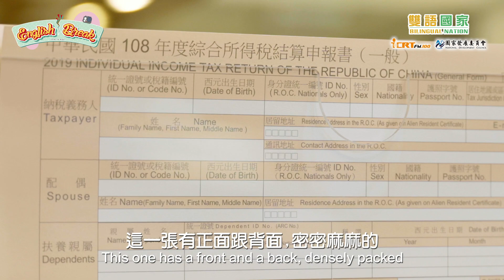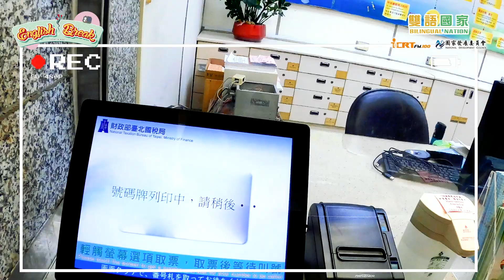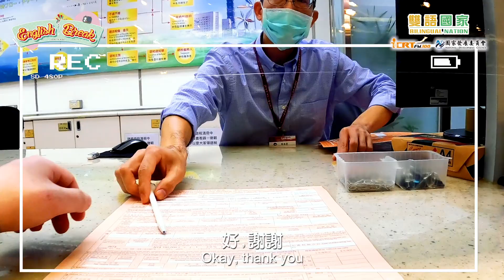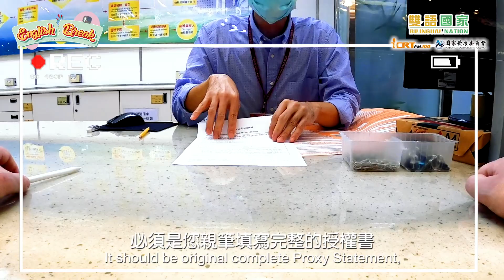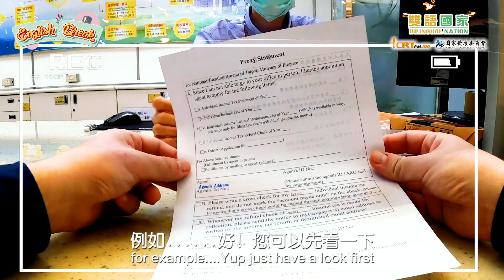外國人必看！在台報稅零負擔👌｜【English Break 國稅局篇】 X 雙語政策 Bilingual Policy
為了提升臺灣國際競爭力，打造雙語化環境
ICRT 和國發會共同推出「English Break」特別單元✨
節目中將突襲各個公服單位，看看他們究竟是不是英語實力派！

第六集來到每年繳稅必去的「國稅局」💸
快來瞧瞧稅務人員的英語程度究竟如何吧(๑•̀ㅂ•́)و✧